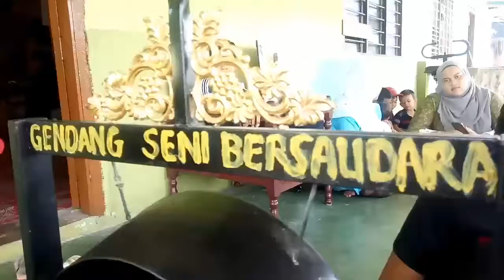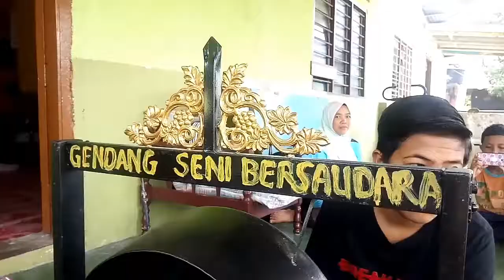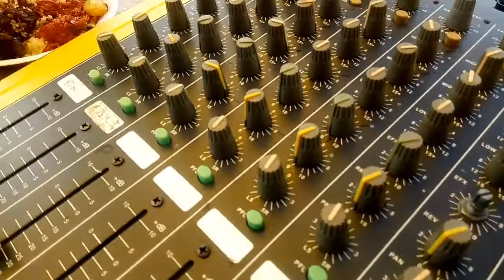Bersama pasukan Gendang Seni Bersaudara di kg Nenasi Pahang.